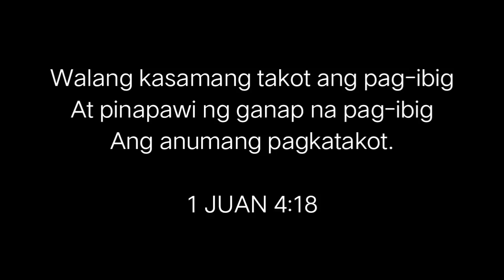5 CAUSES OF INFERTILITY IN MEN | KULANG SA SEMILYA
Hello Mga Amigos,  Amigas!
Maraming salamat po sa panonood sana po ay nabigyan Ko kayo ng malinaw na impormasyon sana po ay patuloy niyo pang panoorin ang mga videos ko at ang mga darating ko pang mga videos . Godbless us all. Xoxo💕